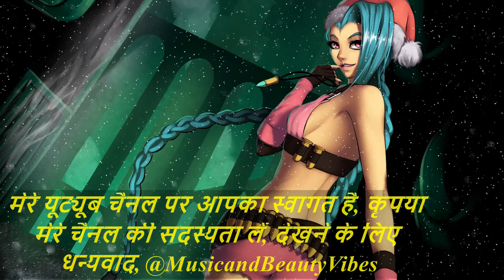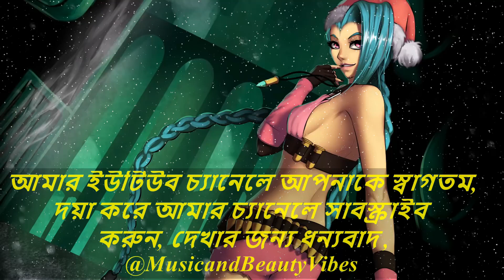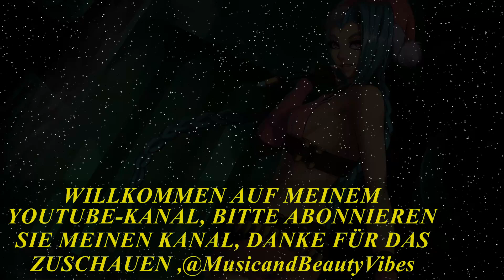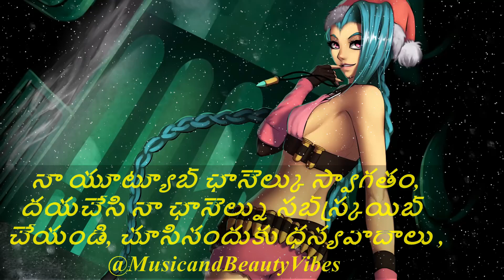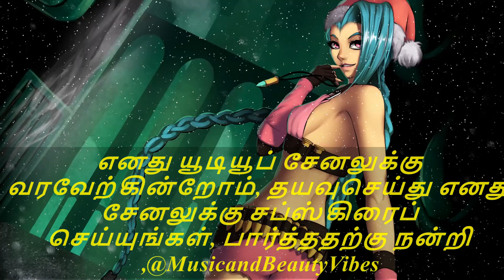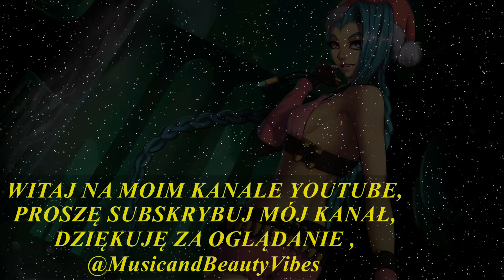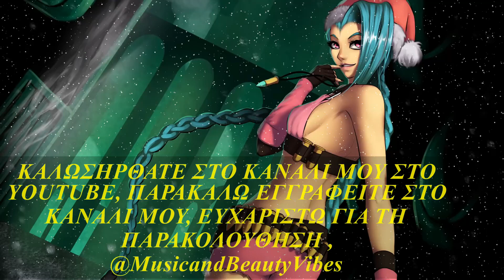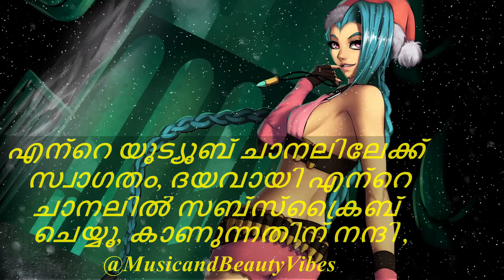MARSHO - SUM [Copyright Free Music]